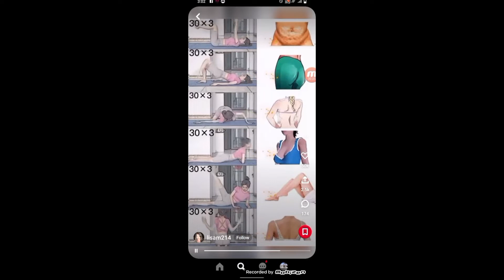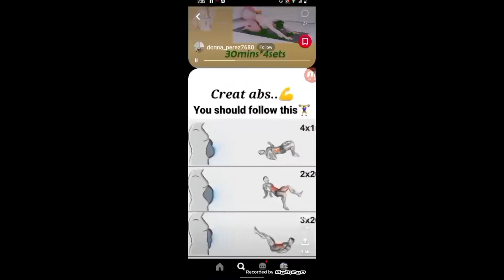বেশি ওজন নিলে কি সমস্যা হতে পারে ?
ব্যায়ামের উপকারিতা নিয়ে নিয়েছে আলোচনা করা হলো -

১/ জীম করলে আপনার শরীর মজবুত ও শক্তিশালী  হবে।
২/ ভালোবাসায় হাজার কষ্ট পেলেও নিজেকে  সামলাতে পারবেন,কখনোও অন্যের/নিজের শরীরের ক্ষতি করতে মন চাইবে না।কথায় আছে,নিজেকে ভালোবাসুন তাহলে সবাই আপনাকে ভালোবাসবে।
৩/ সাধারন মানুষের তুলনায় আপনার শরীরে Stemina/Energy /Power/Sex Hormone বেশি থাকবে।
৪/ রাতে আপনার ভালো ঘুম হবে।
👉৫/আপনার মন ভালো থাকবে, সবসময় খুশি,আনন্দ প্রফুল্লিত থাকবে।হতাশাাগ্রস্থ থাকবেনা,আনমনা উদাসীনতা কেটে যাবে।
👉৬/আপনার হজমশক্তি দিগুণ বেড়ে যাবে।
👉৭/পড়াশোনায় মন বসবে,সৃতিসক্তি বেড়ে যাবে।
👉৮/বাজে/খারাপ কাজ থেকে বিরতো থাকতে পারবেন,নেশা করতে মন চাইবেনা,কথায় আছ,(যদি আপনার সন্তান থাকে জীমে যুক্ত,ধরে নিন সে মাদকামুক্ত)।